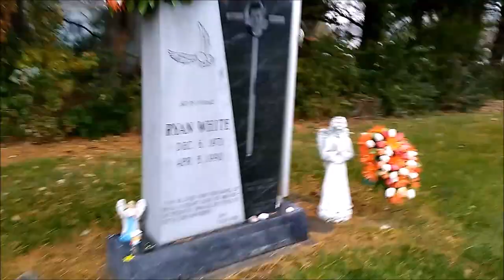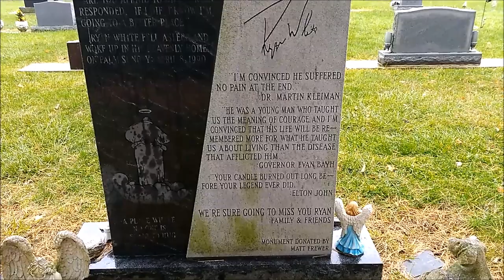TTV - 10 The Ryan White Story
and there is a correction to be made he was buried the same day and it took about 10 to 15 mins for his graveside service